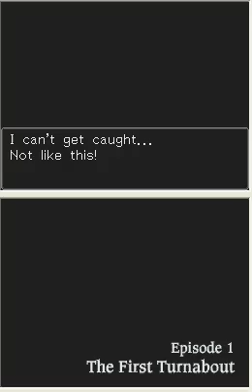Let's Play Phoenix Wright: Ace Attorney! (1)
Don't worry. I fix it by the next episode. Also, I have solved my save problem, and the LP will continue. Thanks BlazeAlex.